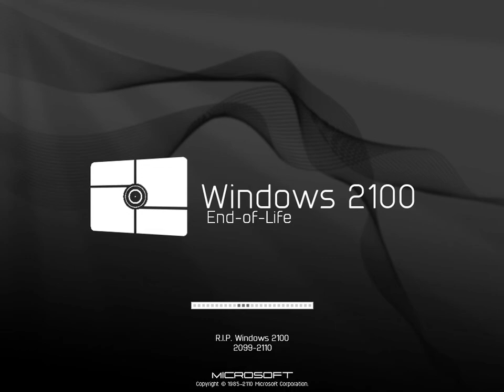Windows 2100 is dead